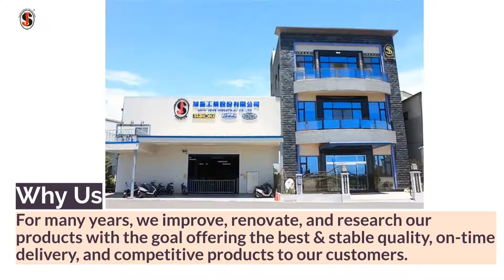Cylinder | SHIH JENG INDUSTRIAL CO., LTD. | Taiwantrade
SHIH JENGwas founded in 1975 and he is a Professional Piston manufacturer.
With three decades in the Pistonindustry, SHIH JENG Industrial is engaged in producing Piston assemblies.

0:00:00 SHIH JENG INDUSTRIAL CO., LTD.
0:00:03 SHIH JENGwas founded in 1975 and he is a Professional Piston manufacturer. With three decades in the Pistonindustry, SHIH JENG Industrial is engaged in producing Piston assemblies.
0:00:10 For many years, we improve, renovate, and research our products with the goal offering the best & stable quality, on-time delivery, and competitive products to our customers.
0:00:17 OLEMAC 961, CYLINDER, CHAINSAW, LAWNMOWER
0:00:20 OLEMAC 961 CYLINDER CHAINSAW LAWNMOWE
0:00:23 Cylinder
0:00:26 With three decades in the Piston industry, SHIH JENG Industrial is engaged in producing Piston assemblies
0:00:30 and has over 1500 models for auto, motorcycles, chainsaw machine, mowers, outboard engines, Jet Ski and generators.
0:00:35 Engine PISTON
0:00:38 Motrocycle, Racing,customize forge piston. Chinsaw,mower,generator, compressor outboard piston.
0:00:42 070, CYLINDER, CHAINSAW CYLINDER, MOWER ENGINE PARTS, AGRICULTURAL ENGINE PARTS, ENGINE PARTS
0:00:45 070 NI-SIC CYLIIDER CHAINSAW CYLINDER MOWER ENGINE PARTS AGRICULTURAL ENGINE PARTS ENGINE PARTS
0:00:50
0:00:52 SHIH JENG INDUSTRIAL CO., LTD.